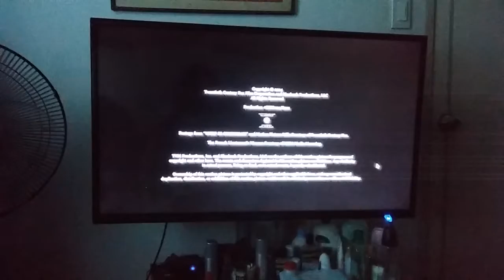Nemo Films/Amblin Television/Fox Television Studios/FX Productions/FX (2014)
Taken From The Americans Season 2